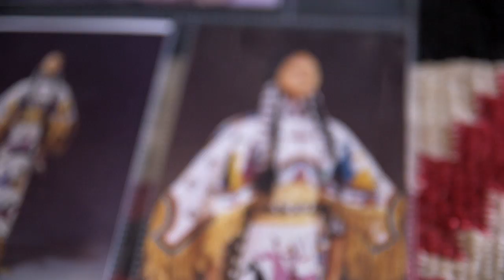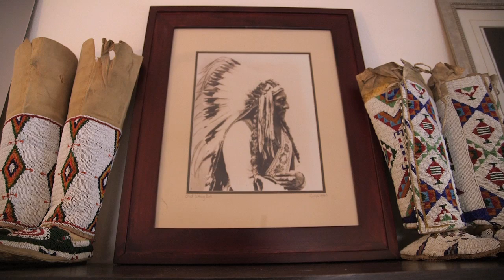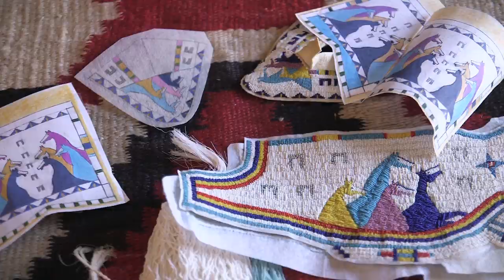Rhonda Holy Bear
Rhonda Holy Bear is one of the nation's premier doll makers. Her Lakota dolls are based on traditional forms, but she has extended this in terms of their scale and remarkable intricacy. She is one of a small number of artists who work in this genre creating master works for the art market. The beads are beyond tiny; the intricacy and level of technical perfection is simply unprecedented.